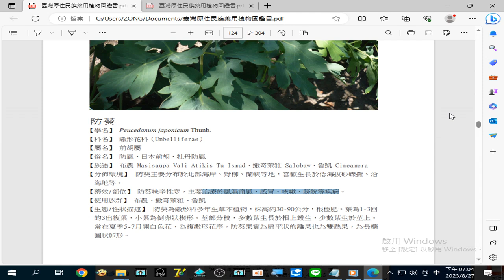錄製 2023 08 27#防葵 治療於#風濕痛風、感冒、咳嗽、膀胱 等疾病19 04 18 547